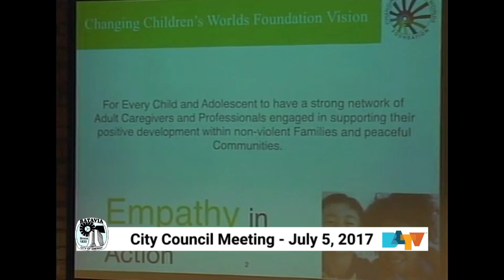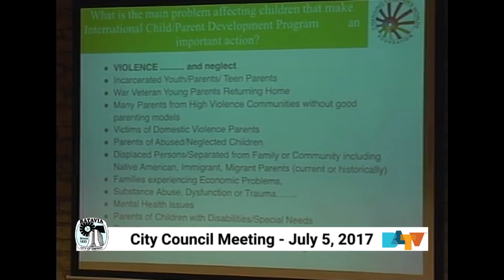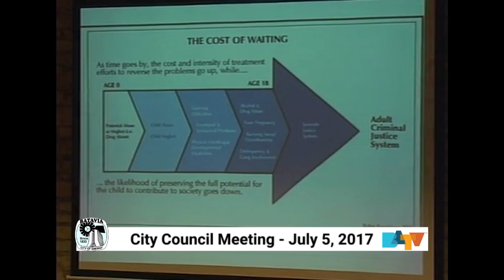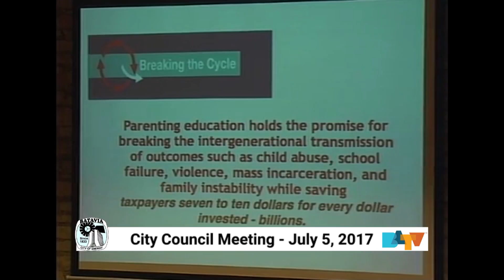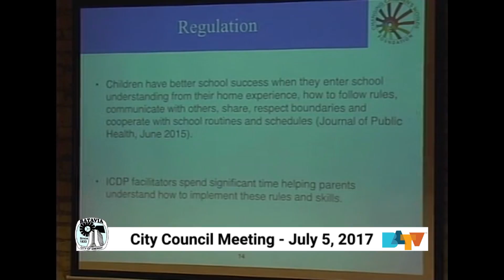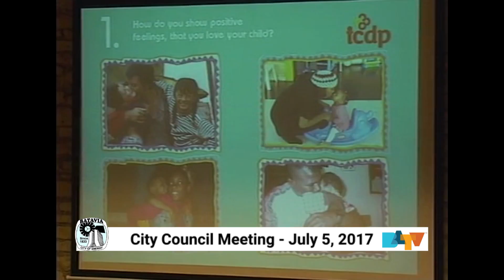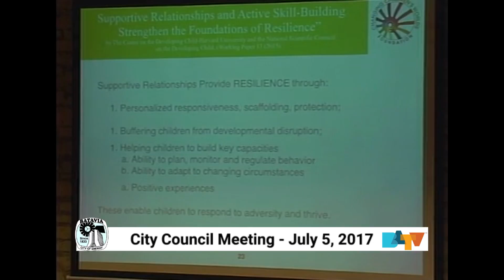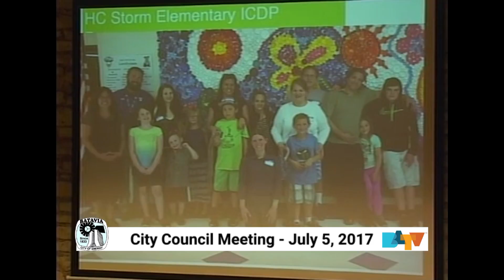City Council Meeting - July 5, 2017